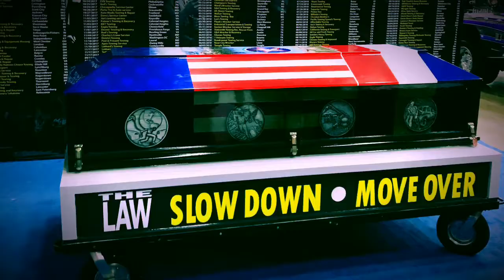Towlife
Asphalt Cowboy